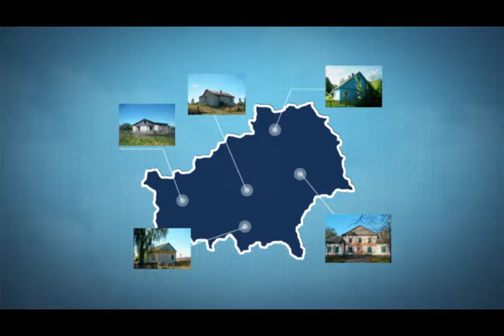Имущество 15 01 2018